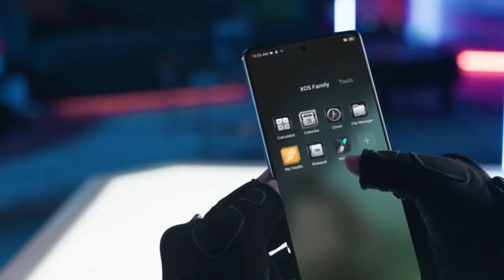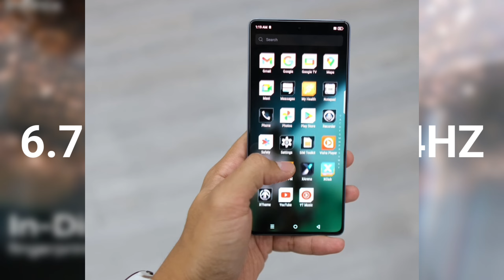Infinix GT 20 Pro 5G Unboxing & Review | Best Gaming Phone Under 20k | Powerful Dimensity 8200🔥